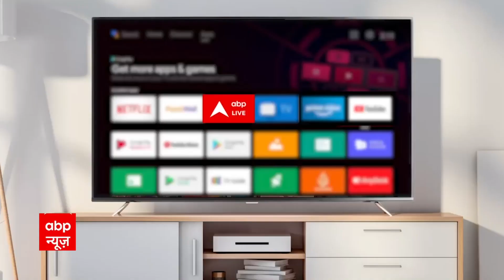Xi Jinping और PM Modi की मुलाकात के खिलाफ Asaduddin Owaisi, कहा- जब तक सेना लद्दाख से नहीं हटती...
News: Xi Jinping और PM Modi की मुलाकात के खिलाफ Asaduddin Owaisi, कहा- जब तक सेना लद्दाख से नहीं हटती...